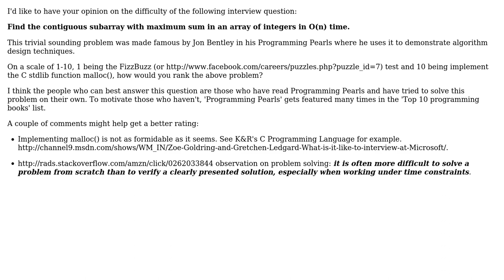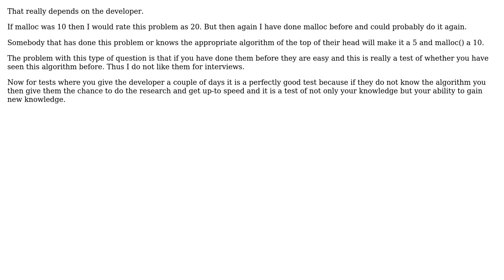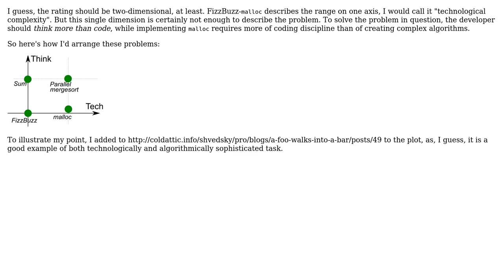Software Engineering: Interview question ranking FizzBuzz (1), implementing malloc (10)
With thanks & praise to God, and with thanks to the many people who have made this project possible! | Content (except music & images) licensed under CC BY-SA | Music | Images & others | With thanks to user P Shved user oosterwal user Martin York user kevin cline user blrs and the Stack Exchange Network Trademarks are property of their respective owners. You are responsible for your own actions.